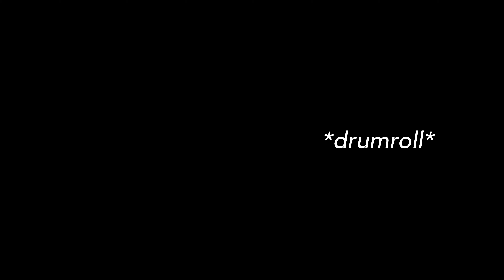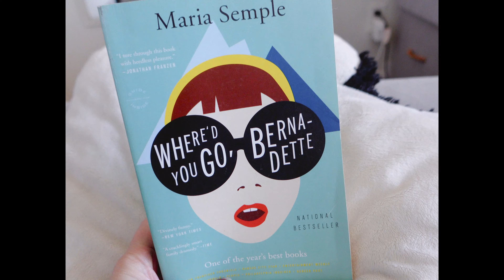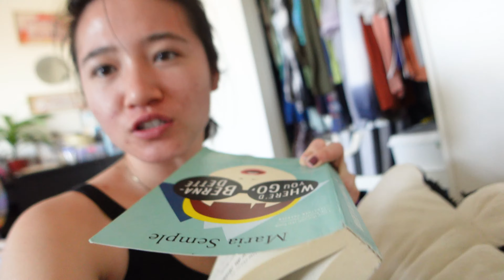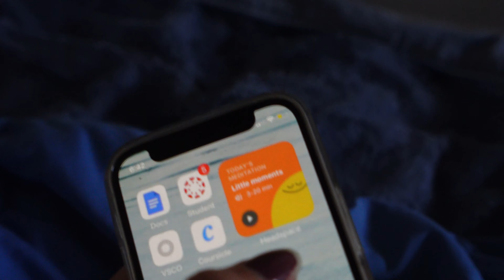I have covid.. during UCLA finals week | ISOLATION DAY IN THE LIFE VLOG 2022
Enjoy this day in the life of someone with finals & covid vlog (  : so fun

Fun facts ☺︎
0. I AM NOW NEGATIVE YAYAY
1. I tested positive for covid 1 day before my PHYSICS FINAL UGH (ended up taking the test online).
Yes I still studied and crammed for the test with Covid 19 yay & yes it was stressful
2. I am asymptomatic.
3. I am double vaccinated and got 1 booster.
4. I think I contracted Covid week 10 cause my immune system was week from final's week stress, little sleep, and the cold weather...
5. Follow federal/state guidelines if you test positive. Here are the CDCs

Another person's beauty is NOT the absense of your own.

🂱 time stamps:
00:00 - live reaction to my covid test result
00:46 - isolation diaries
00:52 - quarantine room tour yay
00:57 - my morning routine
01:02 - covid positive essentials
01:05 - day in the life of a UCLA senior with covid
01:36 - what I do all day in isolation
02:52 - another covid rapid test and the results
03:29 - covid test results

college,day in the life,i have covid 19,testing positive for covid,isolation vlog,covid 19 symptoms day by day,day in the life of having covid vlog,days in quarantine vlog,study vlog in isolation,I got covid after being vaccinated,staying productive during quarantine,I have covid,my experience having covid,tested positive for covid,how i spent 2 weeks in isolation,covid positive,I had coronavirus,productive day in the life even with covid 19,ucla finals vlog